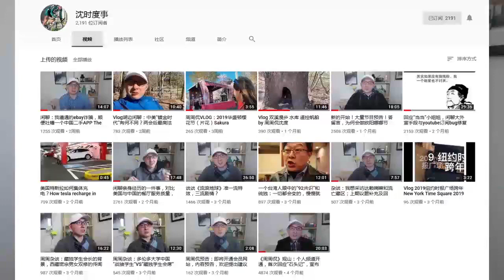周周侃HOT：刘强东案曝最新笔录，车内激吻，事发前一起洗澡，完全自愿，但案情并未结束